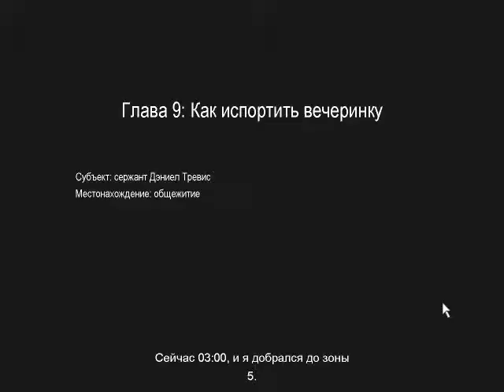Прохождение DOTZ (Part 9)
Мы опять пытаемся добраться до своих играя за солдата, и рубим огромную толпу зомбей. Смотрим.